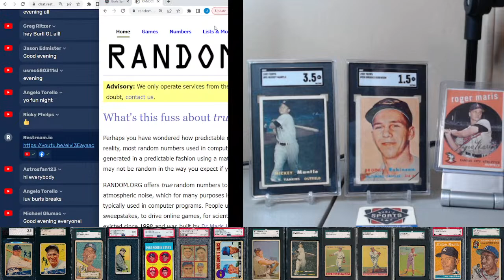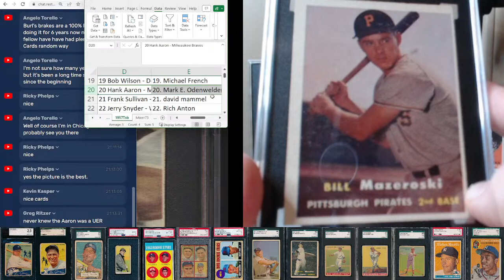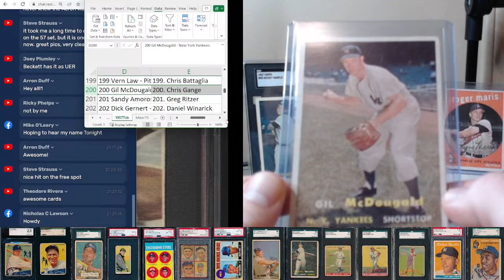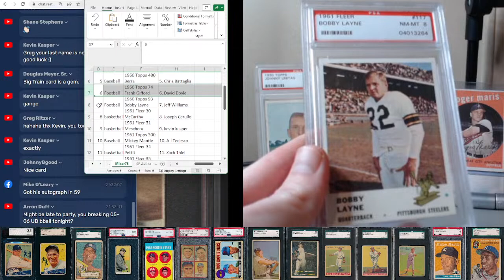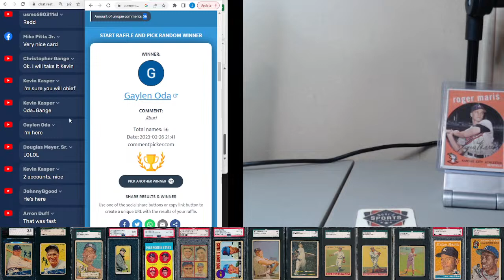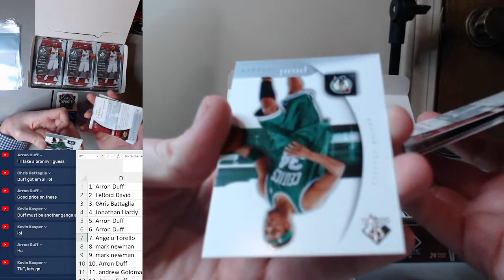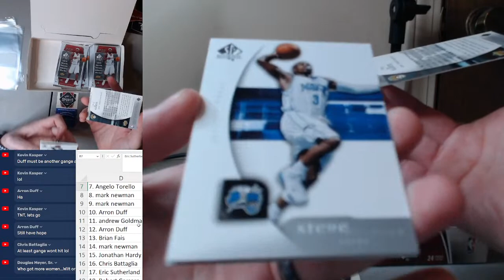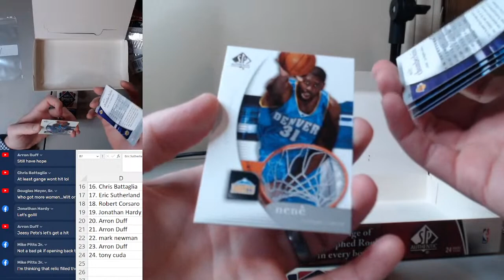1957 Topps Baseball Set Break ~ Burl's Weekly Livestream (2/26/2023 @ 9 PM CT)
We'll stream this week's breaks that are sold out.